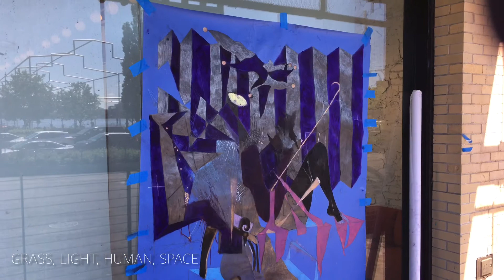serge miquel - grass, light, human, space